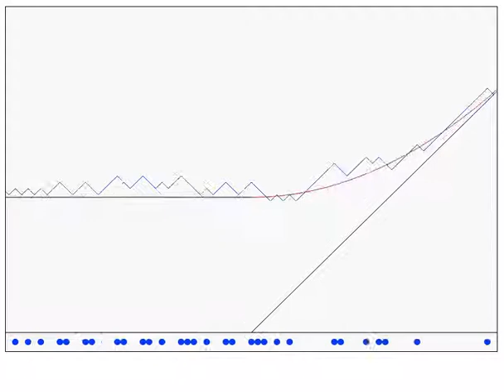TASEP Growing Interface - Half-Flat IC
Totally asymmetric simple exclusion process (TASEP) and the height function defined from the particle configuration with half-flat initial condition (IC). The macroscopic shape of the height function  is represented by the red curve.

Author: Prof. Patrick L. Ferrari
Institute for Applied Mathematics, Bonn University